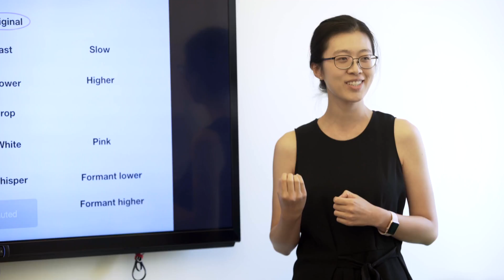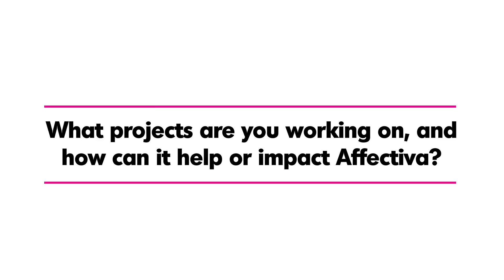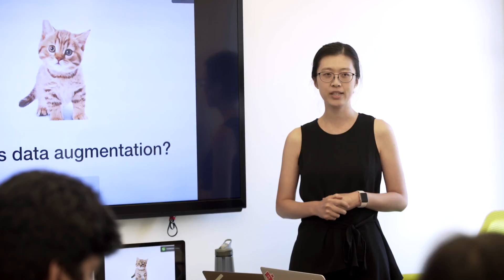2018 Internship Program at Affectiva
For the summer of 2018, through our EMPath (Emotion Machine Pathway) program, we offered internship positions for high-school students. We looked for students who are interested in learning about affective computing, machine learning, deep learning, large scale web mining, and applications of computer vision and speech processing towards automatic emotion estimation.